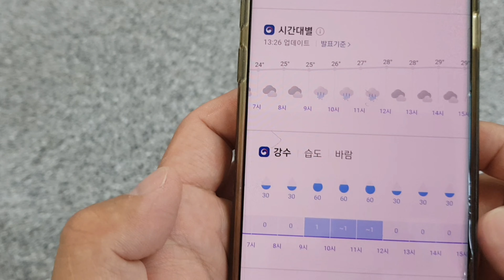측우기 만들기 💧 하루 강수량 측정 🧑‍🏫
간단한 도구로 만들 수 있는 간이 측우기로
우리동네 우리학교 강수량 측정해보세요 🔎